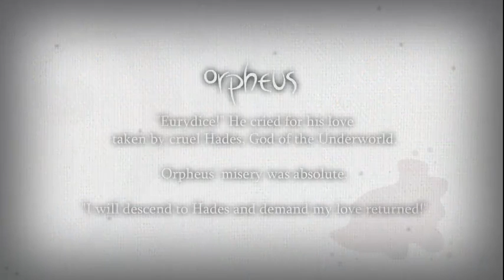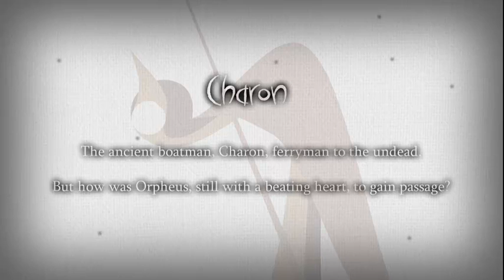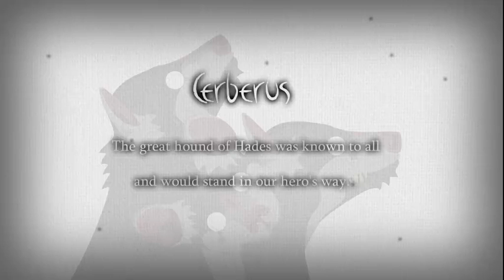Slushy_ Plays Orpheus, a free musical adventure game for browsers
You play Orpheus, son of Olympus as you try to rescue your lover from Hades.
Use your musical instrument to solve puzzles.
Check it out!